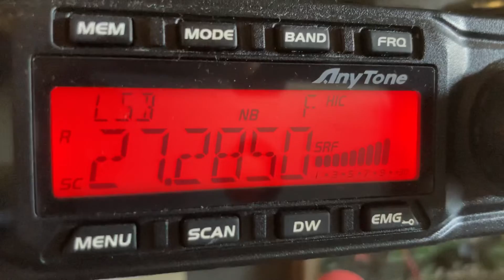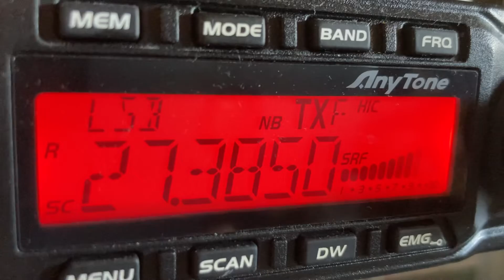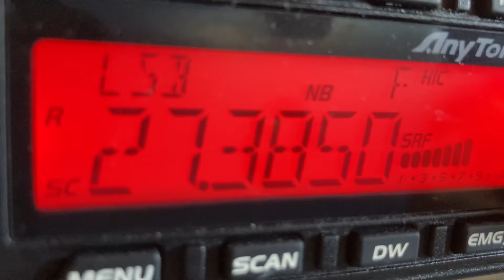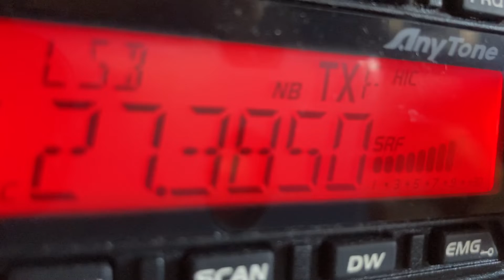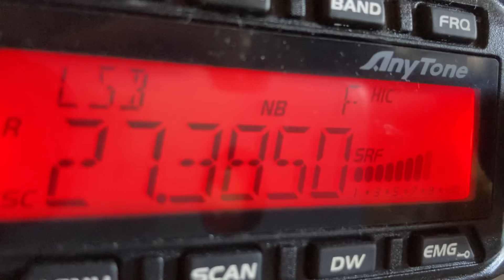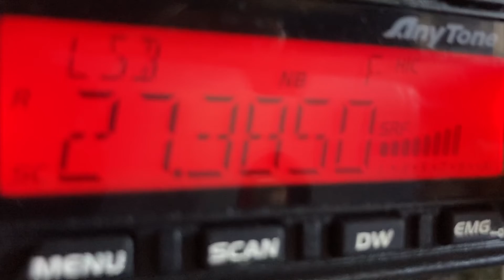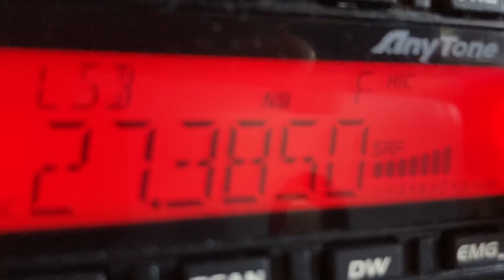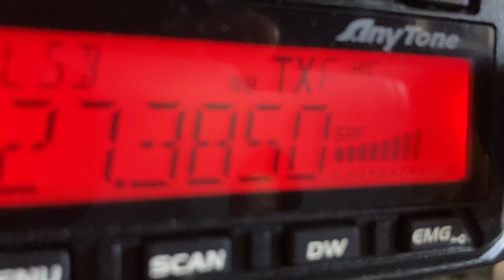Cb radio skip central USA on Anytone at 6666!